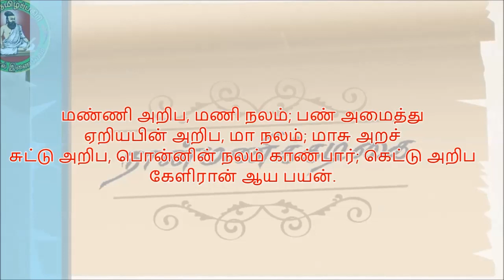நான்மணிக்கடிகை 3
மண்ணி அறிப, மணி நலம்; பண் அமைத்து
ஏறியபின் அறிப, மா நலம்; மாசு அறச்
சுட்டு அறிப, பொன்னின் நலம் காண்பார்; கெட்டு அறிப
கேளிரான் ஆய பயன்.